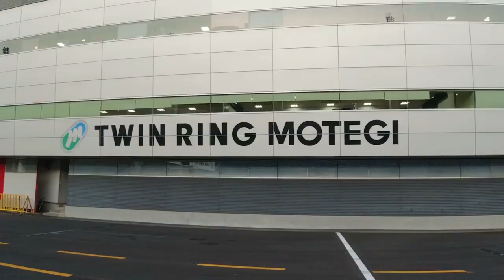HONDA RACING THANKS DAY CELEBRA 60 ANNI DI SUCCESSI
Sessant’anni dopo il debutto di Honda nel Campionato del Mondo motociclistico, mentre il debutto in Formula 1 è datato 1964, la casa giapponese ha festeggiato al Twing Rin di Motegi, alla presenza di oltre 17.000 fans che hanno potuto ammirare da vicino i bolidi a due e quattro ruote, il suo decimo Honda Racing Thanks Day. Un evento unico al mondo, dato che nessun altro Costruttore partecipa a così tanti campionati: Formula 1, MotoGP, IndyCar, MXGP e Trial, SuperGT, WTCR, SuperFormula. Infatti all’evento hanno partecipato decine di piloti che corrono per la Honda nelle due e nelle quattro ruote. Tra questi: Cal Crutchlow e Takaaki Nakagami (MotoGP), Daniil Kvyat (Toro Rosso-Honda F. 1), il vincitore della Indy 500 Takuma Sato e l’ex iridato F. 1 Jenson Button, che si sono sfidati in una gara di kart, vinta da Crutchlow insieme al pilota di SuperGT Hideki Mutoh, e poi hanno potuto provare alcuni dei gioielli che hanno scritto la storia sportiva Honda in questi sessant’anni. Takuma Sato ha entusiasmato i fans alla guida della leggendaria McLaren Honda MP4/4 che Ayrton Senna portò al titolo iridato 1988, mentre il britannico del team LCR non ha voluto essere da meno facendo riecheggiare le caratteristiche note del motore 2T della Honda NSR500 che si aggiudicò la corona iridata nel 1989 con Eddie Lawson.